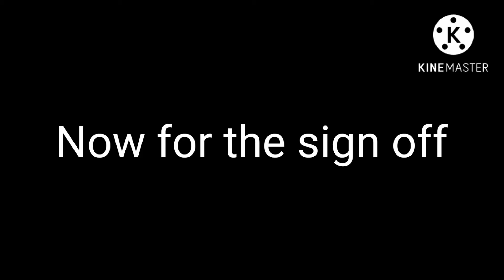If Partee TV had a block on Disney Channel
On this episode of If Partee TV Was A TV Channel, we're introduced to a new programming block called Partee TV on Disney Channel.